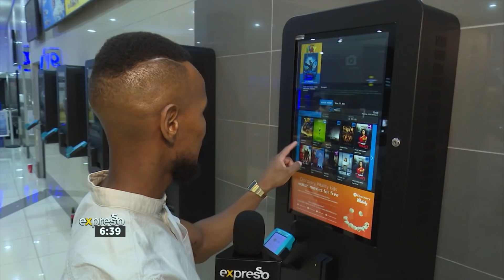A unique coming-of-age story in new film Matwetwe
Leading comedian-turned-filmmaker Kagiso Lediga is back on the film circuit with his latest offering, Matwetwe, a coming-of-age tale about 2 young Matriculants who are out on the hustle of their young lives one fateful New Year’s Eve in Atteridgeville. Tsholo Phiri attended the premiere to chat with the stars!